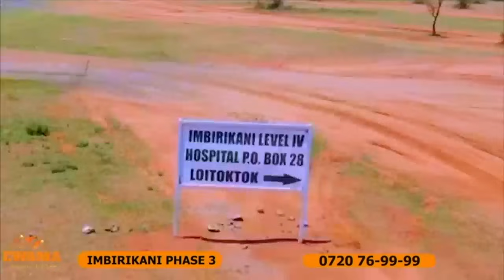UGE WAKU || Inooro FM gũkũngũĩra mĩaka 21 ya ũmemerekia wĩkũranĩire